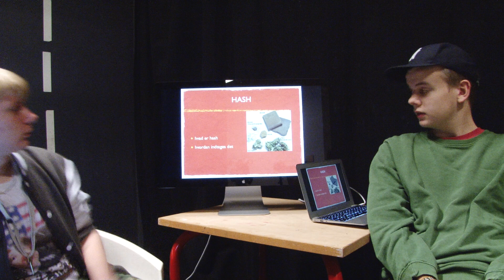Wodka og Dahl